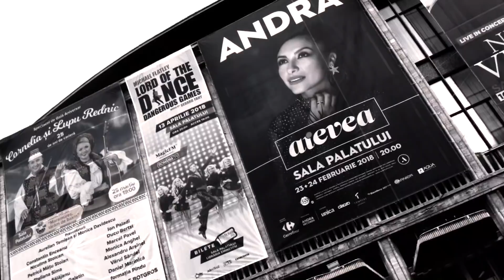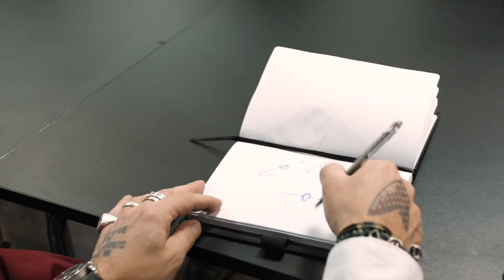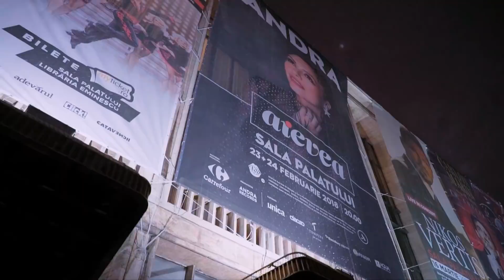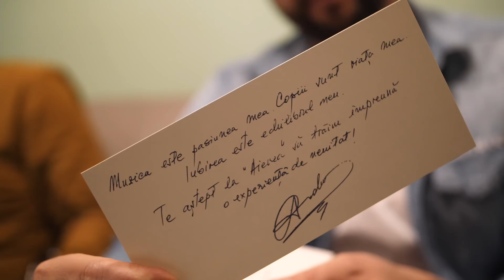Andra - AIEVEA @ Sala Palatului 2018 (Povestea Din Spatele Show-ului)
Andra - "AIEVEA" la Sala Palatului in 2018 - Povestea Din Spatele Show-ului.

O productie Andra Records.